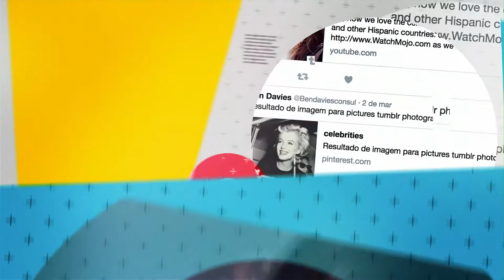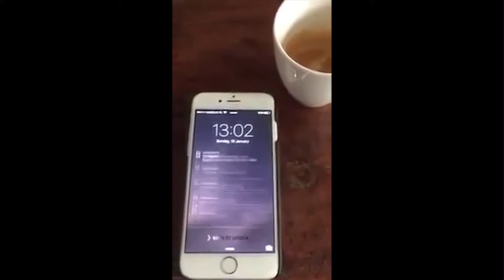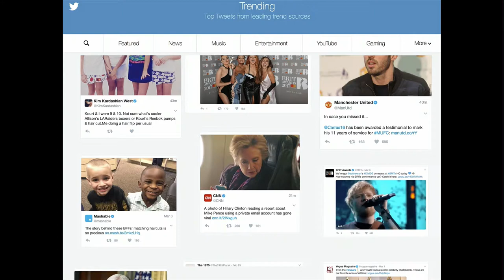Student TV Show Project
Anglia Ruskin University - MA Film and TV Production

- Student TV Show Project was produced by 'Green team'. It was produced in order to attract a young millennial audience and to inform them of the current topics and trends of the week.

For this project I was assigned the role as Camera Engineer.
ALL Rights to those within Green team.